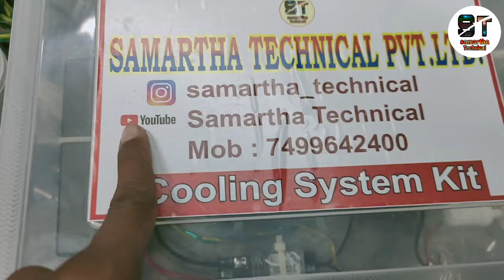Cooling System 😱| Mist Fan | Fogger | home made cooler | How To Make mist Fan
इस वीडियो मे गर्मी से बचाने
के लिया कूलिंग सिस्टम कैसे लगाये ये दिखाया है